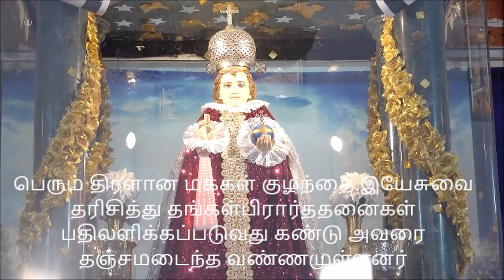பெங்களூரில் உள்ள குழந்தை இயேசு ஆலயம்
பெங்களூரில் உள்ள குழந்தை இயேசு ஆலயம் புகழ் பெற்று விளங்குகிறது. 20 ஆண்டுகளுக்கு முன் பெங்களூரில் திருஇருதய பங்குத்தந்தை ஆன்மிகப்பணியாற்ற இடமின்றி தவித்து வந்தார். அப்போது சிலர் சொன்ன யோசனையின் படிகுழந்தை இயேசுவை பிரார்த்திக்க, அவர் பிரார்த்தனைக்கு உடனடியாகபதிலளிக்கப்பட்டது. இப்போது விவேக் நகர் என அழைக்கப்படும் சொன்னஹல்லியில் இடம் கிடைக்க1969-ம் ஆண்டு ஏப்ரல் மாதம் 18-ம் நாள் புதிய கோவிலுக்கு அடித்தளம்அமைக்கப்பட்டது.

அதன் பின் 8 மாதம் கழித்து மக்கள் நன்கொடையால் 1971-ம் ஆண்டு மே மாதம்குழந்தை இயேசுவின் திருச்சுரூபம் திருஇருதயப் பங்கிலிருந்து கொண்டு வரப்பட்டுபழைய கூடாரத்தில் நிறுவப்பட்டது. இந்த கோவிலுக்கு கூடாரக் கோவில் என்றுபெயரிடப்பட்டது. சுமார் 8 ஆண்டு காலம் இங்கு தான் இன்று விவேக் நகரில் அருளாசி வழங்கி வரும்குழந்தை இயேசு தேடி வருவோருக்கு அருள் வழங்கி வந்தார். விவேக் நகரில் வாங்கப்பட்ட புதிய இடத்திற்கு ரோஜா தோட்டம் எனபெயரிடப்பட்டது. அந்த பகுதி செடி கொடிகள் நிறைந்து காடு போல் இருந்ததால்நச்சுப்பாம்புகள் அந்த பகுதியில் நிறைந்திருந்தன. மழைக்காலத்தில் மேலும்தொந்தரவு. ஆயினும் பெருந்திரளான மக்கள் குழந்தை இயேசுவை தரிச்சித்துகாரியசித்தி பெற்று மகிழ்ந்தனர். 1979-ம் ஆண்டு ஜூன் மாதம் 29-ம் தேதி தற்போது இருக்கும் புதிய ஆலயம்நிர்மாணிக்கப்ட்டது. பெரும் திரளான மக்கள் குழந்தை இயேசுவை தரிசித்து தங்கள்பிரார்ததனைகள் பதிலளிக்கப்படுவது கண்டு அவரை தஞ்சமடைந்த வண்ணமுள்ளனர். குழந்தை இயேசுவுக்கு வியாழக்கிழமை சிறப்பான நாளென்பதால் அன்று மக்கள்கூட்டம் அதிகமாக இருக்கிறது. நாமும் அவரை பிரார்த்தித்து நலம் பல அடைவோம்.